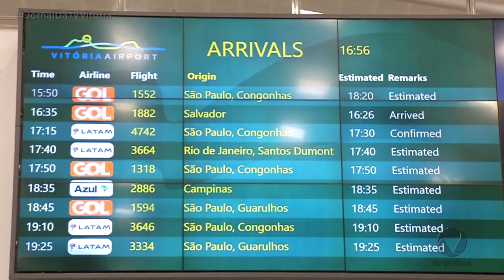Os voos para a capital carioca serão todos no Galeão